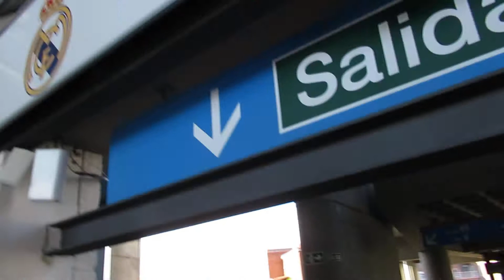Estadio Santiago Bernabeu Real Madrid / Spain 2018